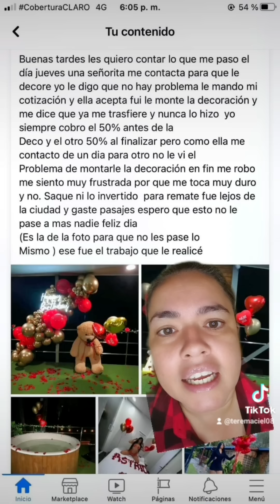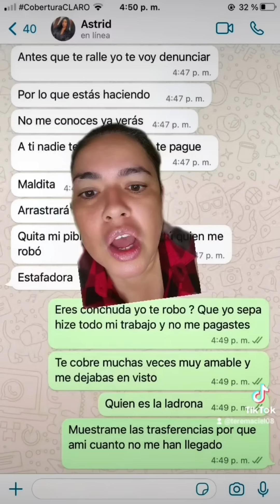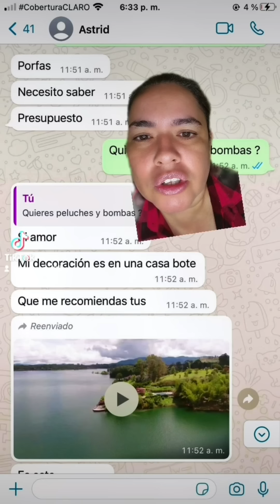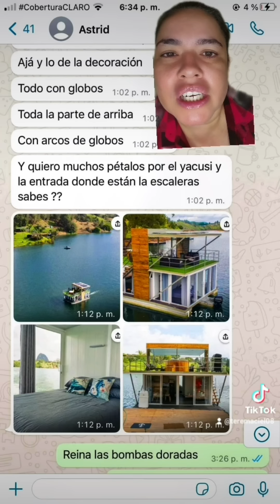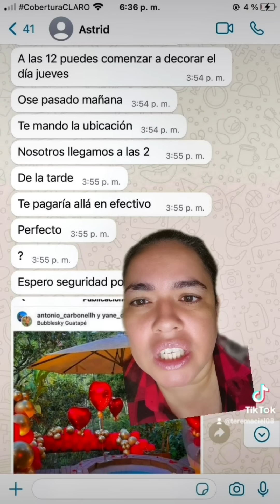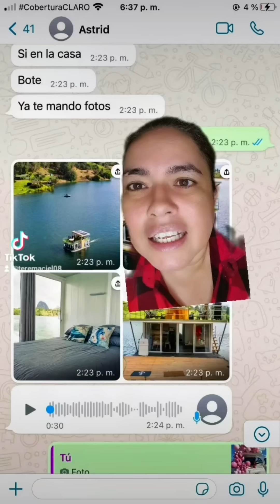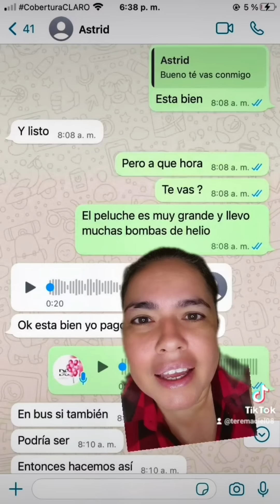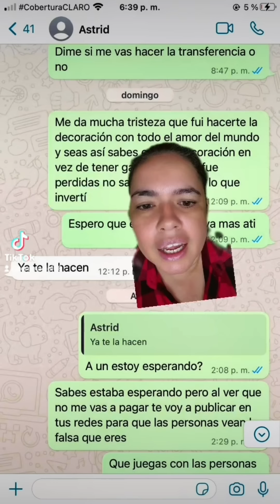Hizo decoración a influencer no le pagaron y ahora la estafadora es ella 😳